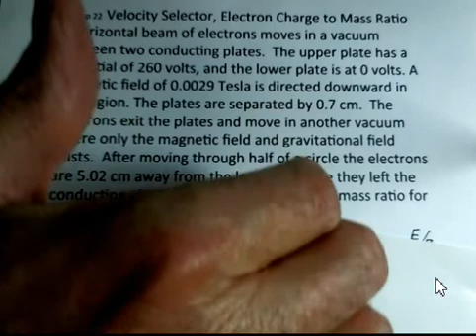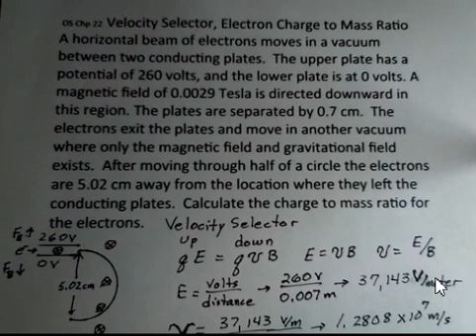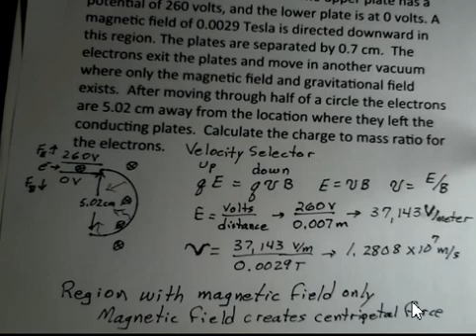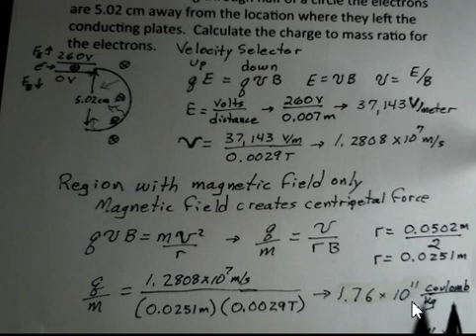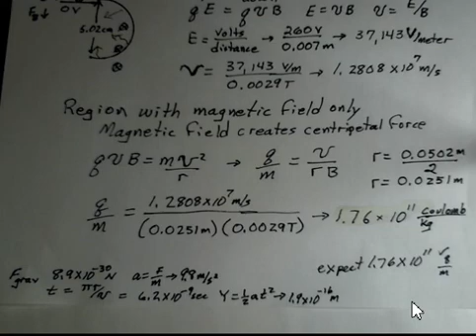Velocity Selector, Charge to Mass Ratio for Electron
This video describes a velocity selector in which the electrical and magnetic forces on an balance each other for electrons moving at the proper speed.  The speed is determined using the potential difference between the metal plates, the distance between the plates, and the strength of the magnetic field.  Those electrons travel in a straight line and then enter a region in which only a magnetic field exists.  The magnetic force provides the centripetal force for the electrons.  The diameter of the circle, the strength of the magnetic field, and the speed of the electrons allow for the calculation of the charge to mass ratio for the electron.  Introductory General Physics II
Prof. Greg Clements